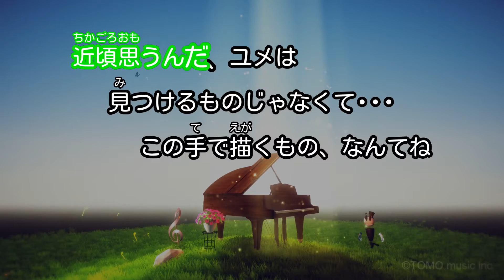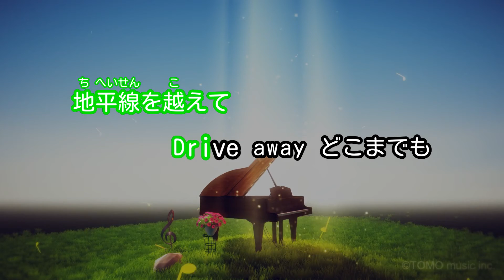【カラオケ】Drive away/girl next door